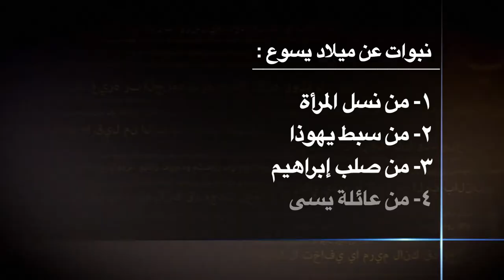لماذا جاء المسيح من عذراء وغيرها من الاسئلة في